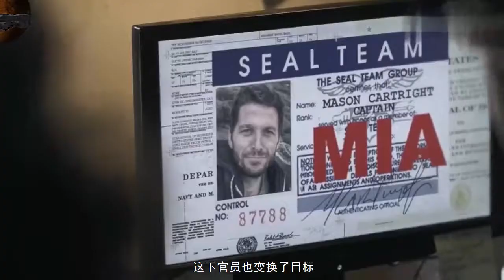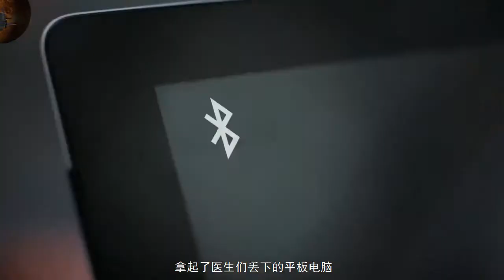人造怪物：当人工智能有了自我意识，那么它算是生命吗？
当人工智能有了自我意识，那么它算是生命吗？